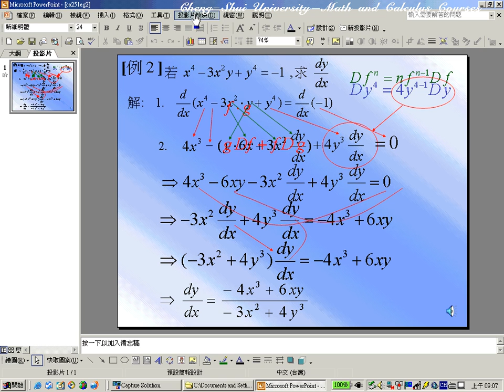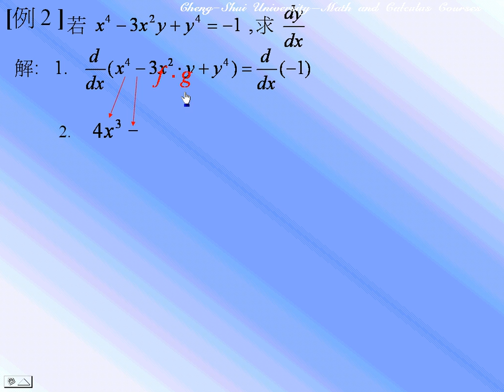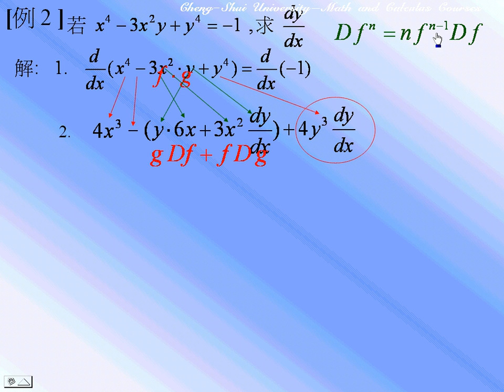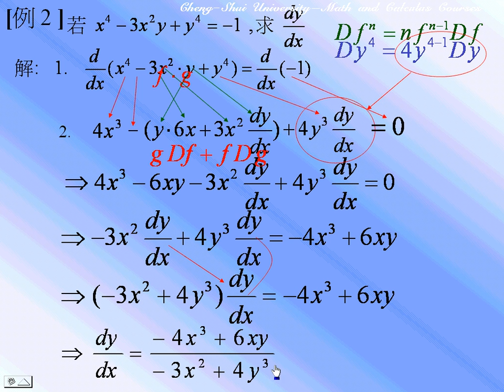連鎖律與隱微分法 110 | 正修科技大學微積分課程2-3